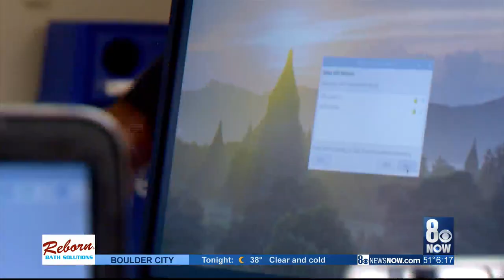Desert Research Institute, NASA bring cybersecurity education to UNLV students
A select group of UNLV students are learning cybersecurity from Desert Research Institute and NASA.  During the Cybersecurity Bootcamp, students went as far as to learn how to hack to protect themselves from getting hacked.